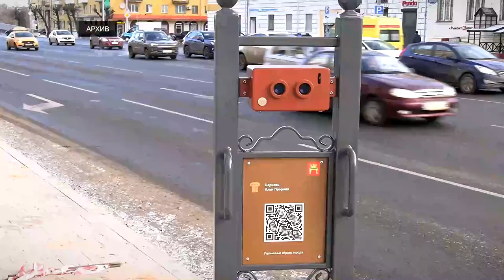Как оценивают макет старого города жители Верхневолжья